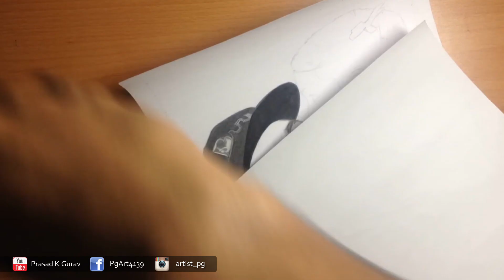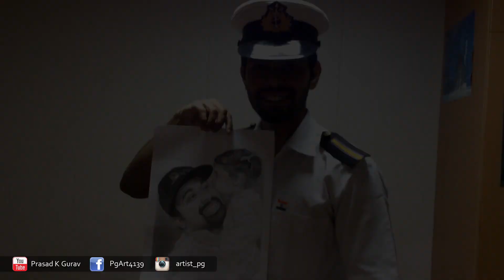|Sketching RANNVIJAY SINGH SINGHA|Onboard Sketching|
This is my new sketch onboard. Requested by one of lovable fan of Mr. Rannvijay Sir.